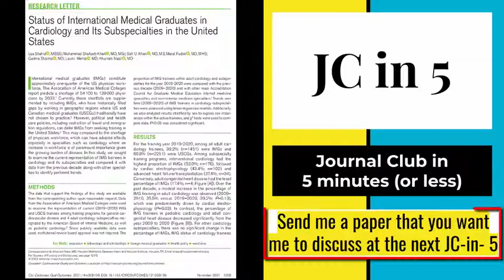IMGs in Cardiology : Myth or Fact?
Can an IMG dream of Cardiology fellowship after residency? How does Cardiology compare with other Internal Medicine subspecialties? Find out these latest trends in this Journal Club in 5 mins or less (JC-in-5).